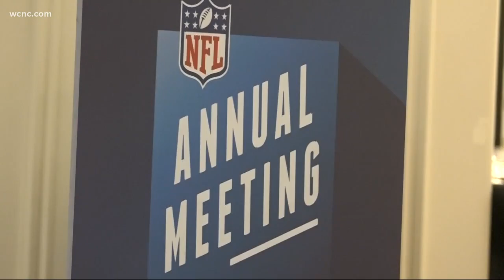Teppers speaks at Carnegie Mellon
Impending Panthers owner David Tepper opened up about his life during a commencement ceremony at Carnegie Mellon University Sunday.